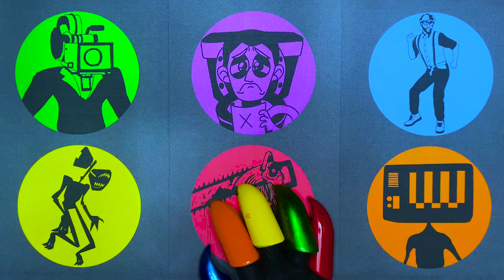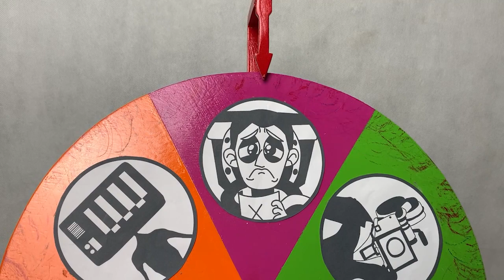Tebak Gambar : Skibidi Toilet, Blippi, Chainsawman, Siren Head, Cameraman